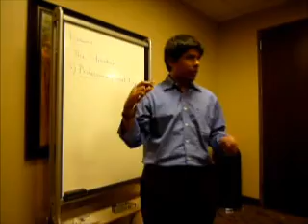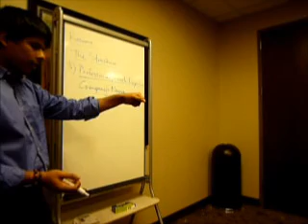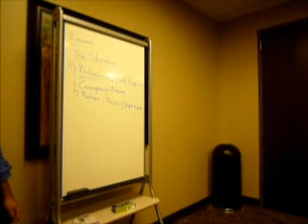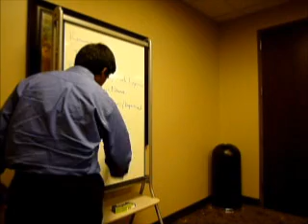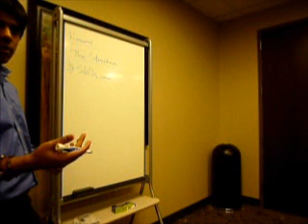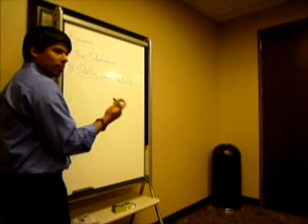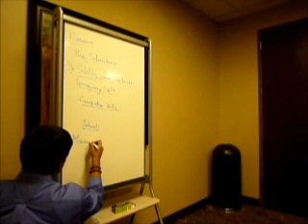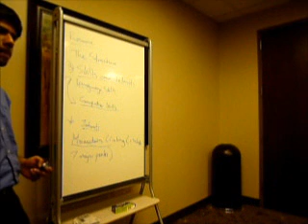PYD : Pursue Your Dream Foundation( Business Program Week 4 Part 1-5 )